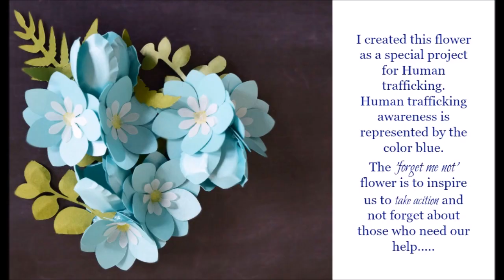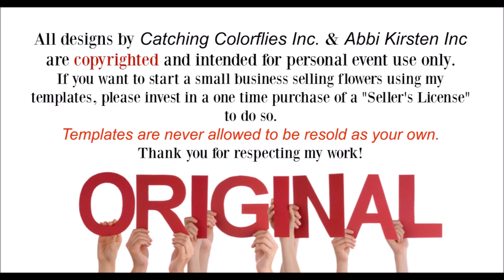DIY Small Paper Flowers and corsage 'How To' - 'Forget me not' flower template design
Paper flower corsage 'How to' with 'forget me not' flowers.

Measurements for cutting machine:
Larger petal: 2.5 x 2.5
Smaller petal: 1.9 x 1.9
Center: 1 x 1 inches